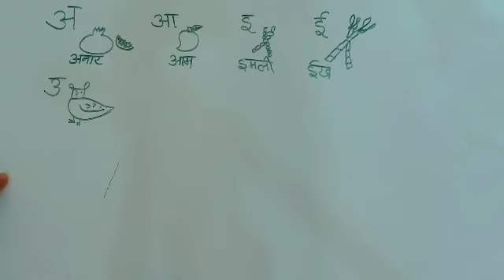स्वर चित्रों के साथ सीखें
learn by easy method  स्वर सीखें